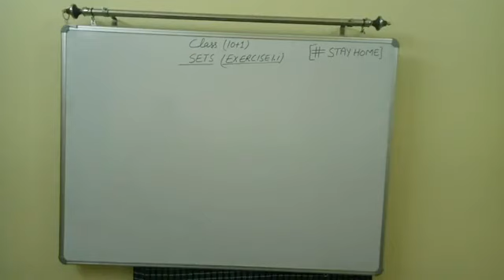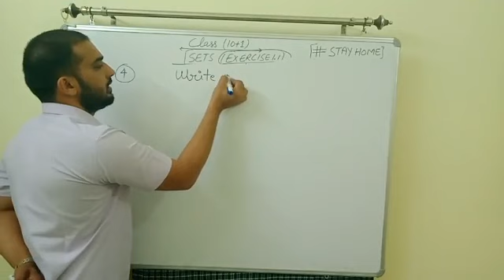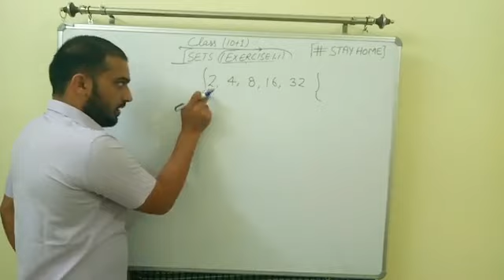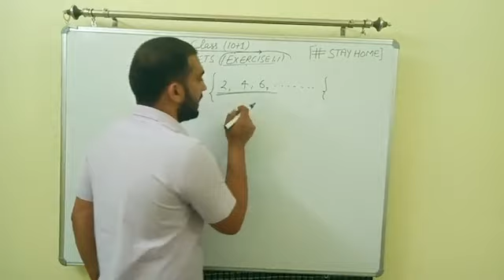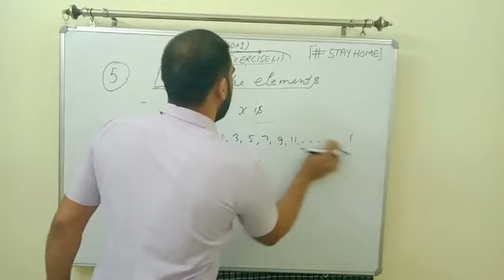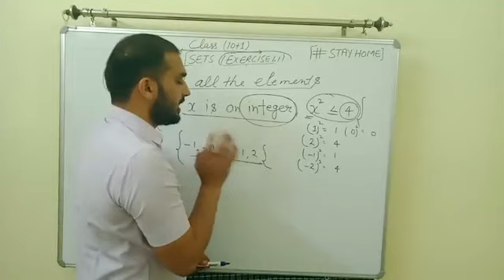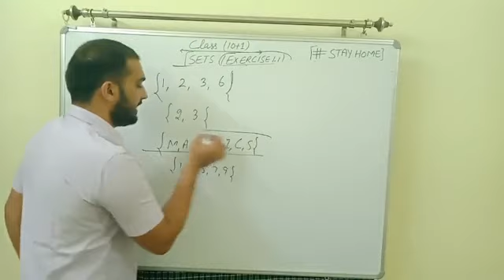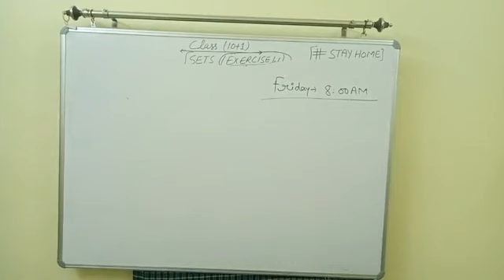Sets(Part-3) Exercise 1.1( Question 4-6)